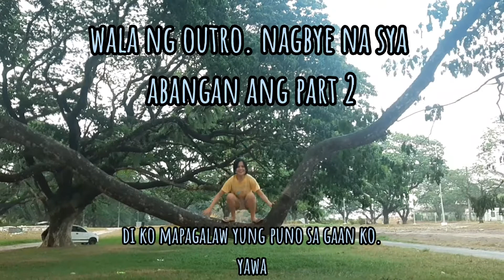AT THE PARK | PART ONE | LALA SUNIGA VLOGZ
KEEP SAFE!